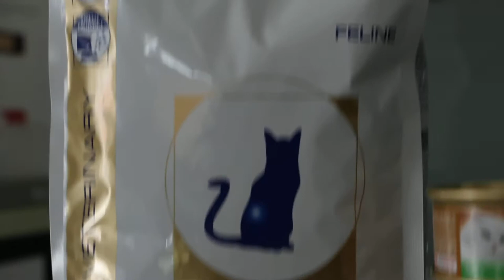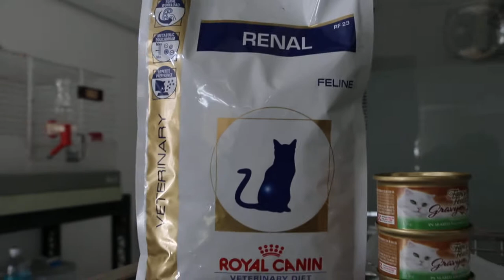A cat recovers from kidney failure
Bladder obstruction around 14 days ago. The first vet unblocked the bladder and sent the cat home after 4 days. The cat would not eat and passed blood in the urine. The owner consulted me. The first vet had taken blood test which showed septicaemia (high white cell count, high neutrophils and low platelets). Yet the cat did not eat and still had blood in the urine.

I got X-rays done after palpation of much enlarged kidneys. The bladder felt hardened.  I got a urine culture and antibiotic sensitivity test. The bacteria in the urine was resistant to Clavulox which was prescribed.

After 2 days of fluids and antibiotics, the cat recovered. I sent the cat home. The owner could not hand feed him. His urine was clear but he just refused food for the next 3 days. He became very thin, severely dehydrated and could not sit up.

The owner brought him in for check up and injection. He had a big tongue ulcer, gum ulcer on his right upper gum behind the right upper canine tooth and on the right lip commissure.

I warded him for another 2 days of treatment as it was not good for the cat as he was very ill, being unable to sit up like a normal cat.

After 2 days of treatment with fluids and medication (250 ml SC per day for 2 days), he recovered to my surprise. The father was very happy as we thought this cat was in his last days of life. He meowed and sat up. He ate a bit of the canned food by himself and looked bright, as seen in this video.

The tongue ulcer could be due to his uraemia from the kidney infections. His right-sided gum and lip commissure ulcer would be due to forceful hand feeding and water being syringed in. It was important to reduce the painful mouth and not force feed the cat.

The owners wanted the cat to stay 4 days. He recovers and will go home. The father likes him very much because he is vocal unlike the other 3 neutered and spayed cats. He would "greet" him and make meowing sounds as if he was saying "hello" and that is why he is not neutered. He should recover from his kidney disease (not swollen but still painful as seen in this video when he objected to my palpation). This one-year- old cat should be on wet food only.